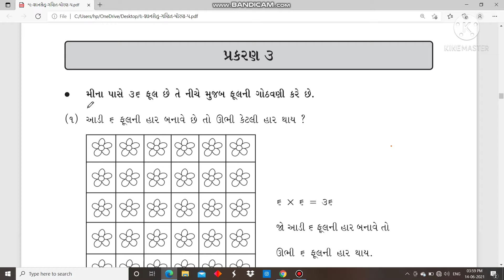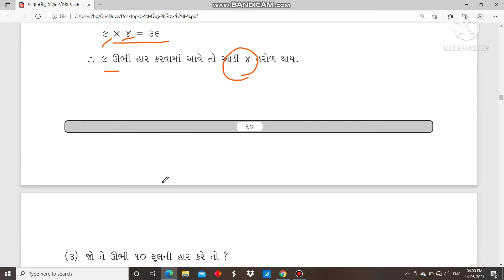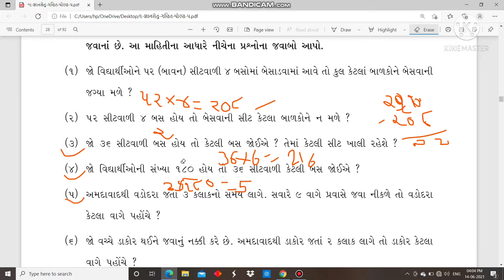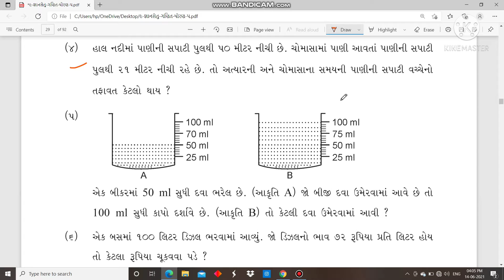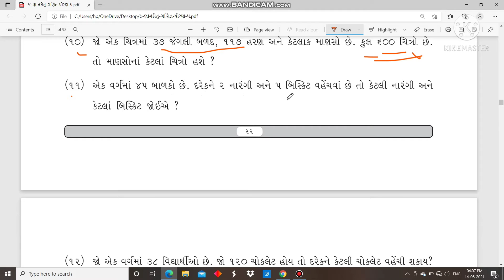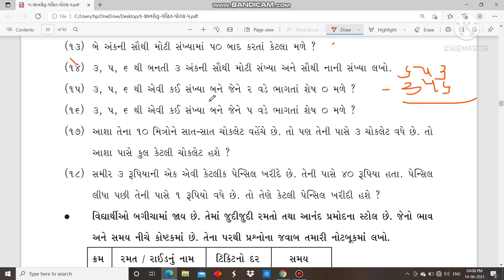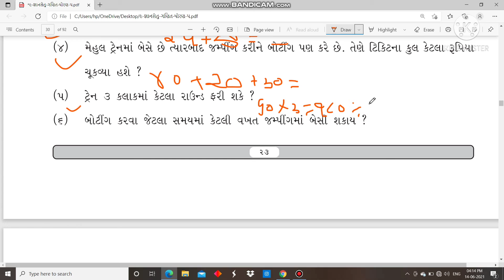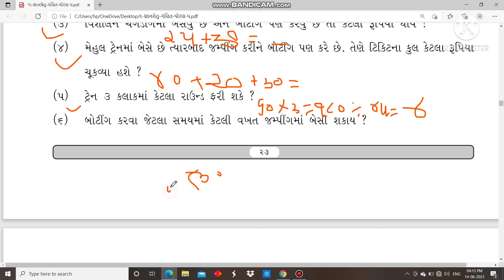જ્ઞાન સેતુ ધોરણ 5 ગણિત બ્રીજ કોર્સ gyan setu std 5 maths prakaran 3